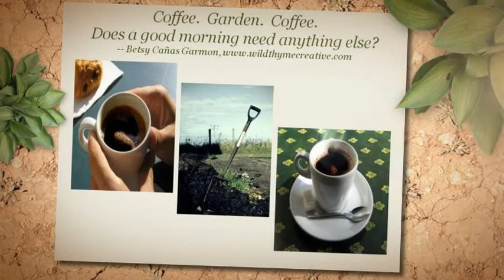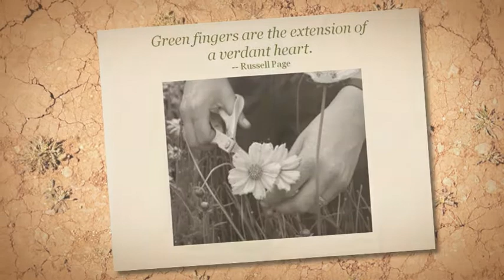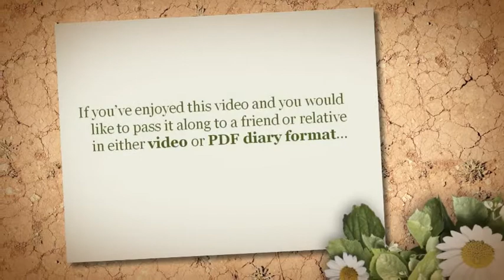Timeless Wisdom on Gardening - Video 2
A lighthearted video of inspirational gardening quotes and sayings. These thought provoking gardening tips will make you laugh, smile and think and are bound to bring a little light into your day!